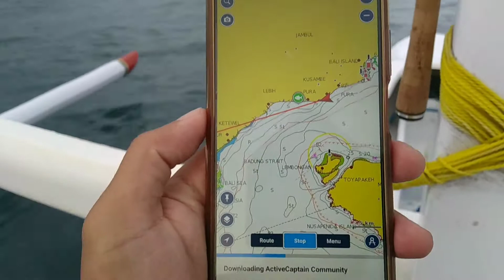Cunding Red Snapper | Fishing For Grill Fish New Year Night | Pengalon Karangasem Bali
Northern red snapper are a prized food fish, caught commercially, as well as recreationally. It is used in Vietnamese canh chua ("Sour soup"). Red snapper is the most commonly caught snapper in the continental USA (almost 50% of the total catch), with similar species being more common elsewhere. They eat almost anything, but prefer small fish and crustaceans. They can be caught on both live and cut bait, and also take artificial lures, but with less vigor. They are commonly caught up to 4.5 kg (10 lb) and 510 mm (20 in) in length, but fish over 18 kg (40 lb) have been taken.

Recreational fishing for northern red snapper has been popular for a long time, restricted mostly by fishing limits intended to ensure a sustainable population. The first minimum size limit was introduced in 1984, after a 1981 report described quickly declining harvests (both commercial and recreational)[13] From 1985 to 1990, the annual recreational catch of red snapper was about 1.5 million. From 1991 to 2005, the catch was substantially higher, varying from year to year from 2.5 to 4.0 million.

When northern red snapper bite on a line, they tend to be nibblers and pickers, and a soft touch is needed when trying to catch them. Because the older red snapper like structure, anglers use bottom fishing over reefs, wrecks, and oil rigs, and use line and supplies in the 50-lb class. Since the anglers have to both choose the right bait and present it correctly, they tend to use multiple hooked baits. Favorite baits include squid, whole medium-sized fish, and small strips of fish such as amberjack. Although many northern red snapper are caught on the bottom, in some situations the larger fish are caught on heavy jigs (artificial lures), often tipped with a strip of bait or by freelining baits at the proper upper level.

Interest in recreational fishing for northern red snapper, and in the Gulf of Mexico in general, has increased dramatically. From 1995–2003, the number of Louisiana fishing charter guide license holders increased eight-fold.

Since 1990, the total catch limit for northern red snapper has been divided into 49% for recreational fishermen and 51% for commercial. Commercially, they are caught on multiple-hook gear with electric reels. Fishing for red snapper has been a major industry in the Gulf of Mexico, but permit restrictions and changes in the quota system for commercial snapper fishermen in the Gulf have made the fish less commercially available. Researchers estimate the bycatch of young red snapper, especially by shrimp trawlers, is a significant concern.

Genetic studies have shown many fish sold as red snapper in the USA are not actually L. campechanus, but other species in the family. Substitution of other species for red snapper is more common in large chain restaurants which serve a common menu nationwide. In these cases, suppliers provide a less costly substitute (usually imported) for red snapper. In countries such as India, where the actual red snapper is not available in its oceans, John snapper, Russell snapper, or a tomato red snapper are sold as "red snapper".

The northern red snapper is found in the Gulf of Mexico, the Caribbean Sea, and the southeastern Atlantic coast of Mexico and the United States and much less commonly northward as far as Massachusetts. In Latin American Spanish, it is known as mero, huachinango, pargo, or chillo.

This species commonly inhabits waters from 9–60 m (30–200 ft), but can be caught as deep as 90 m (300 ft) on occasion. They stay relatively close to the bottom, and inhabit rocky bottoms, ledges, ridges, and artificial reefs, including offshore oil rigs and shipwrecks. Like most other snappers, northern red snapper are gregarious and form large schools around wrecks and reefs. These schools are usually made up of fish of very similar size.

The preferred habitat of this species changes as it grows and matures due to increased need for cover and changing food habits. Newly hatched red snapper spread out over large areas of open benthic habitat, then move to low-relief habitats, such as oyster beds. As they near one year of age, they move to intermediate-relief habitats as the previous year's fish move on to high-relief reefs with room for more individuals. Around artificial reefs such as oil platforms, smaller fish spend time in the upper part of the water column while more mature (and larger) adults live in deeper areas. These larger fish do not allow smaller individuals to share this territory. The largest red snapper spread out over open habitats, as well as reefs.